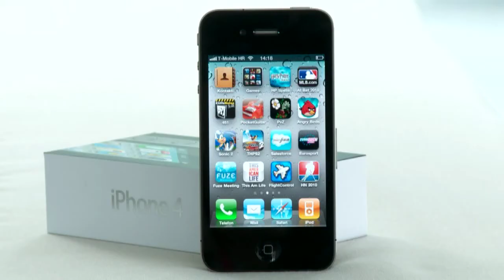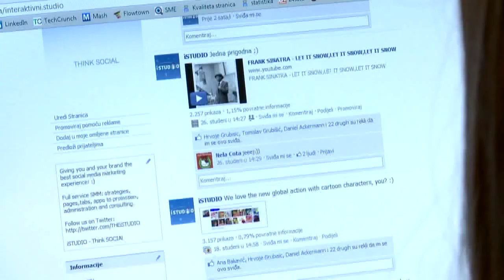eHrvatska 85 - iPhone praćenje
Još se jednom digla prašina oko appleovog iPhona. Ovaj put ne zbog predstavljanja novog modela, nego sumnji da prati lokacije svojih korisnika. Evo što se zapravo događa.